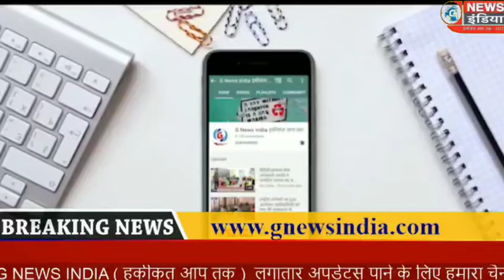दौसा सांसद का बयान बाबा रामदेव हमारे लिए आत्मनिर्भर भारत अभियान मैं प्रेरणा स्त्रोत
दौसा से हेमन्तके.शर्मा

ऐंकर- आत्मनिर्भर भारत अभियान में दौसा सांसद को याद आए योग गुरु बाबा रामदेव, कहा बाबा हमारे लिए प्रेरणा स्रोत है और देश की धरोहर है

वीओ- दौसा सांसद जसकौर मीणा ने आज आत्मनिर्भर भारत अभियान के लिए भाजपा के द्वारा आयोजित की गई प्रेस वार्ता में पत्रकारों से रूबरू होते हुए कहा कि देश को आत्मनिर्भर बनाने में योग गुरु बाबा रामदेव हमारे प्रेरणा स्रोत हैं | उन्होंने छोटे स्तर पर शुरुआत की जो आज एक बड़े मुकाम पर पहुंच गये  हैं और उनका कारोबार देश नहीं विदेशों तक भी फैल गया है | उन्होंने हिंदुस्तान के बाहर  विदेशो तक अपने देश मे बने उत्पादो को पहुंचाया है | बाबा रामदेव ईमान धर्म से चलने वाले इंसान हैं और ऐसे आत्मनिर्भरता के गुण देने वाले बाबा रामदेव और देश के प्रधानमंत्री नरेंद्र मोदी के हाथों में देश है | प्रधानमंत्री निस्वार्थ, निष्पक्ष और देशहित में  सोचते हैं | सांसद जसकौर मीणा ने पत्रकारों से कहा कि केंद्र सरकार ने जहां 20 हजार करोड़ का आर्थिक पैकेज दिया है उसमें सभी तबके का पूर्ण तया  ध्यान रखा गया है ताकि हर तबके को इसका फायदा मिल सके | उन्होंने बिना भेदभाव के प्रत्येक राज्य को भी इस योजना  से जोड़ा है ताकि देश का हर नागरिक इससे अछूता न रहे | कोरोनावायरस महामारी के बारे में आत्मनिर्भर बने ताकि देश की इकॉनमी और लोगों का आत्मविश्वास भी बना रहे
उन्होंने राज सरकार पर निशाना साधते हुए कहा यह समय बयानबाजी करने व वोटों की राजनीति नहीं करते हुए बिना भेदभाव के कार्य करने का समय है | इसका एक ही मूल उद्देश्य होना चाहिए कि हम सबको मिलकर देश हित में एकजुटता के साथ कार्य करना चाहिए ताकि इस कोरोना की जंग हम जीत सके |

बाइट -- जसकौर मीणा
दौसा सांसद